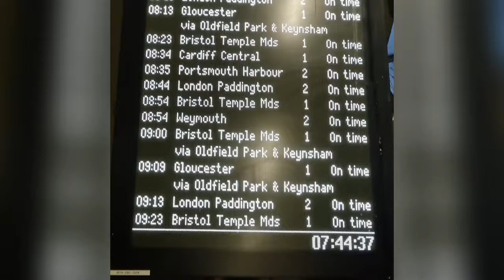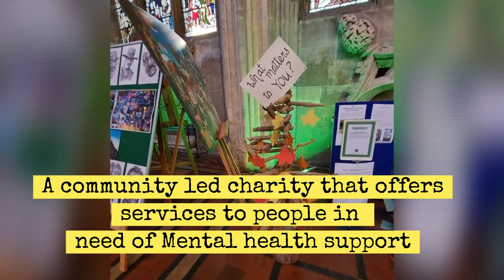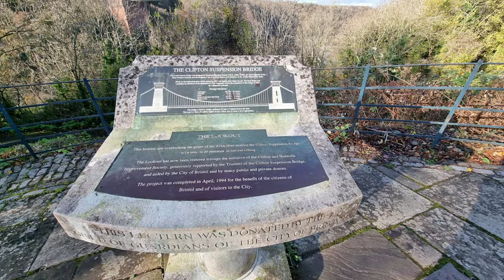BATH to BRISTOL, UK : Less than 15£ budget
So we've decided to head to Bristol on a weekend.
Here's a summary of our expenses:

Bus: First Day Adult West of England (Unlimited travel for 1 day. Includes Bristol, Bath, North East Somerset, South Gloucestershire and West of Wiltshire)
6.60£

Train: Bath to Bristol Temple Meads and vice versa: (we got lost so we had to take uber, but there are buses going there)
5.73£

Optional:
Cosmo unli buffet: 13.99£
Uber city to Cliffton: 11.81£
Shopping: £££

Places we've visited:
St Mary Redcliffe church
Floating Harbour
Cliffton Suspension bridge
Cliffton Village
IKEA